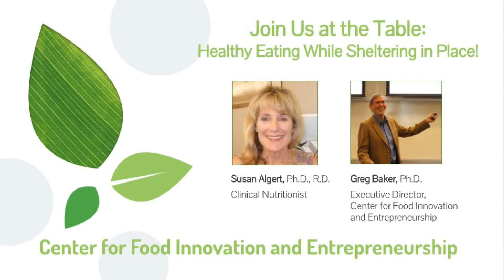CFIE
Greg Baker, Executive Director of CFIE interviews nutritionist Susan Algert.